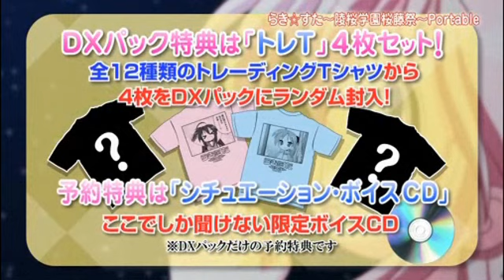幸運星~陵櫻學園 櫻藤祭~Portable-宣傳影片-PSP-巴哈姆特GNN